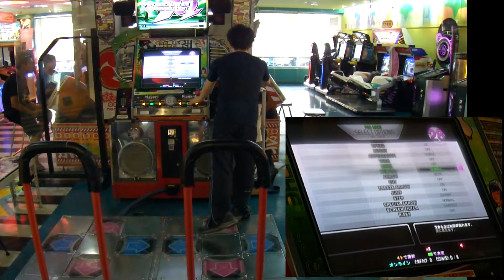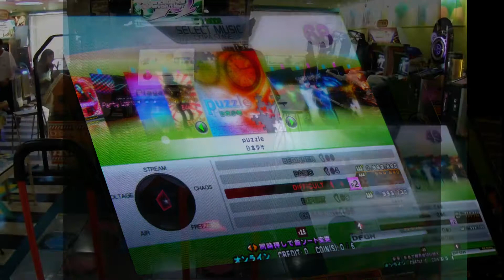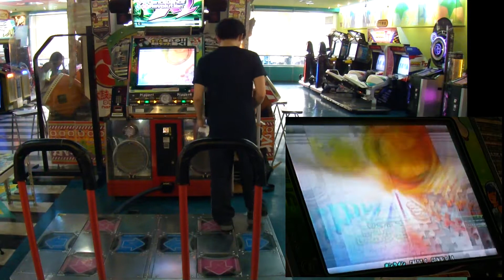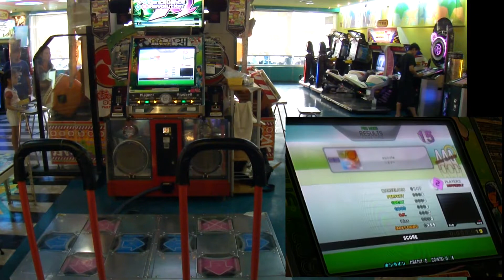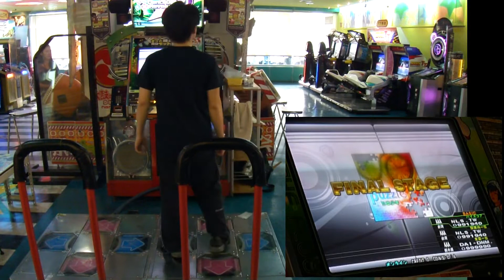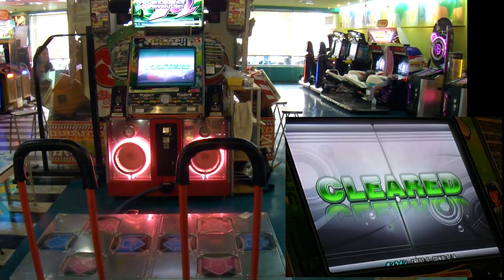[DDRX2] puzzle (EDP+DDP+BDP) 2011.10.05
[DDRX2] puzzle / 日本少年

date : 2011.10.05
player : NLS.TW
results :

00:00
(EDP) 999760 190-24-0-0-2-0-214 nr nmr PFC AAA
2nd  收復失土 (誤

01:53
(DDP) 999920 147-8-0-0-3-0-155 nr nmr pfc AAA
1st  難得紅譜也有SDP的時候

03:47
(BDP) 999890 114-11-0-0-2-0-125 nr nmr pfc AAA
3rd ..恍神了